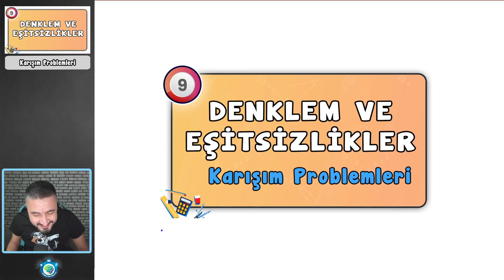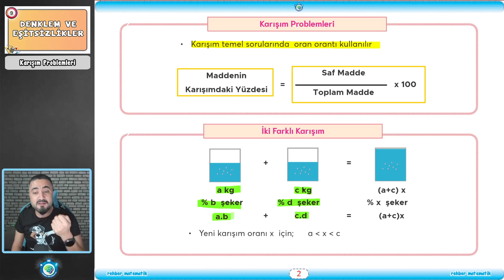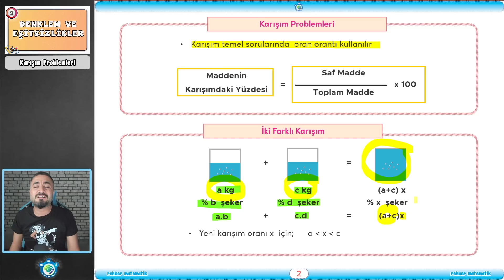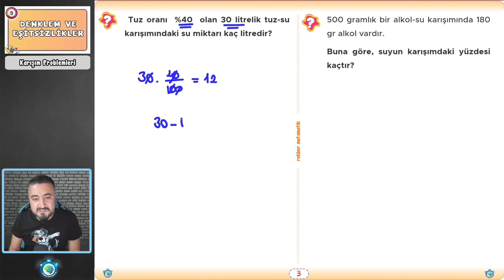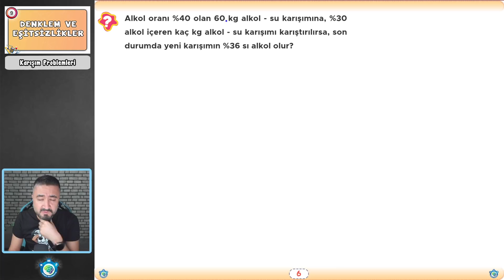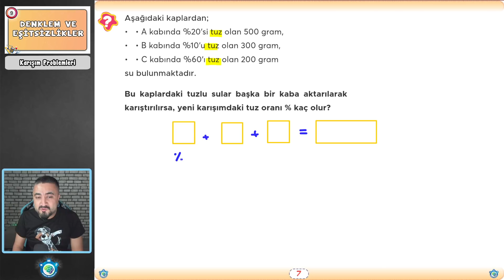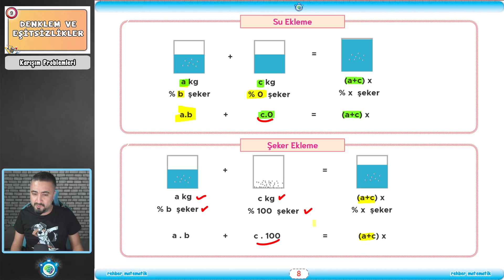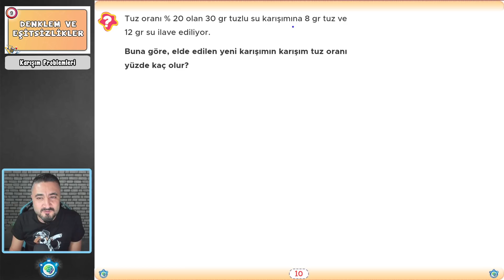Karışım Problemleri | Denklem ve Eşitsizlikler 41 | 9.Sınıf Matematik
9.Sınıf Matematik  yeni müfredata uygun kümeler konu anlatım ve soru çözümleri yaptığımız dersimizde 9.sınıf problemler, karışım problemleri konu anlatım ve soru çözümü yapıyoruz.